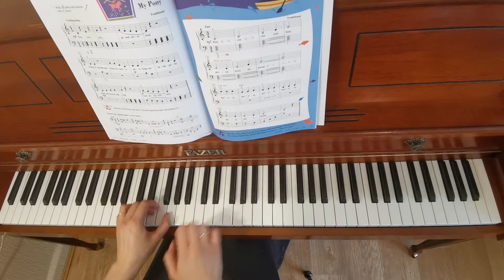My Pony. Faber Piano Adventures. Level 1. Lesson book. Wonderpiano